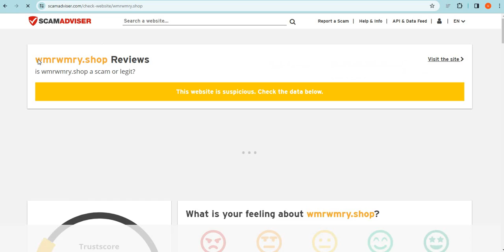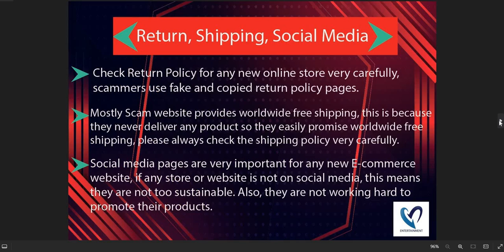Is Wmrwmry.shop safe for online shopping? Wmrwmry Detailed Review!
Wmrwmry.shop is an online e-commerce shopping website selling different types of products. So, we are here to guide you, on how to check the authenticity of any genuine website

1. Firstly you should check the domain age of any website if the domain is older it is more reliable.

2. Pay attention to whether the website is safe or not with HTTPS connection.

3. Whois a website where you can check more details of the website.

4. Customer support services are also important, check whether the number and contact address are given or not.

5. Genuine websites provide COD, and PayPal as the payment method, and PayPal gives you a refund option after a rising request.

6. Scam advisor is a popular website that gives trust scores to most websites, you can also check there.

7. Product return policy is also an important point, check available or not.